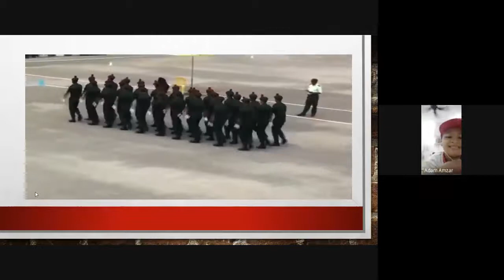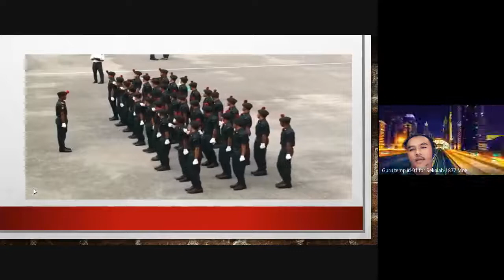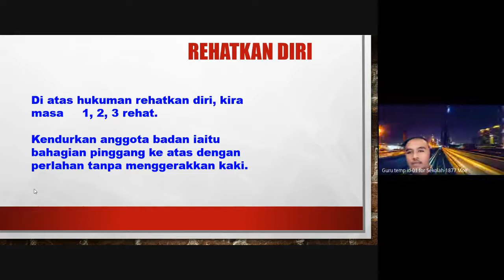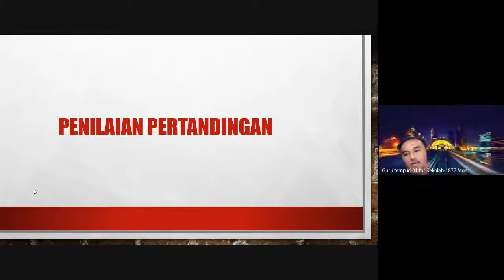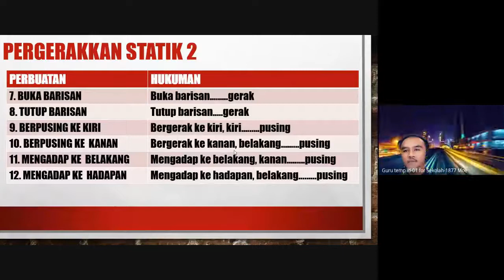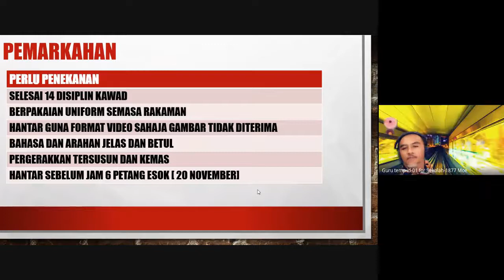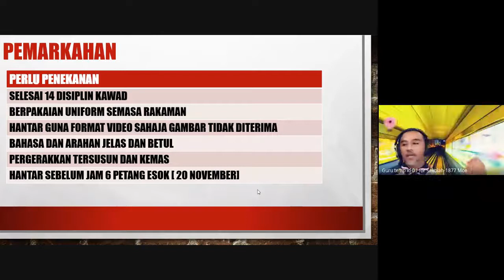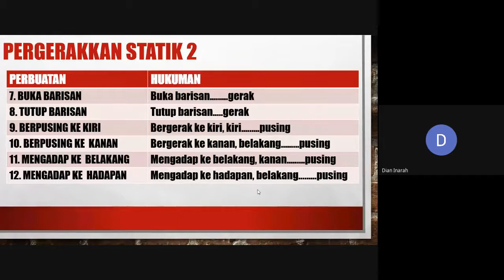PERKHEMAHAN UNIT BERUNIFORM ATAS TALIAN KAWAD KAKI SAMBUNGAN GOOGLE MEET